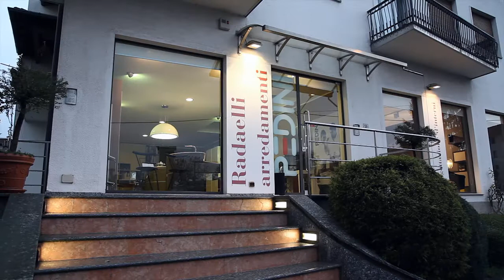Top store Fimar - RADAELLI ARREDAMENTI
Un'azienda storica ma di filosofia moderna. Perché Radaelli arredamenti nasce nel 1895 dal bisnonno Beniamino, incalza gli anni, fiuta le tendenze, aggiusta il tiro, ma non smarrisce mai quell'anima del legno che vive sotto la sapiente mano dell'artigiano.

E proprio la realizzazione di mobili ed articoli per l'arredamento in legno rappresenta il segno distintivo di un'azienda che nella scelta dei materiali punta all'eccellenza. Quindi Noce Nazionale, Ciliegio e Rovere declinato nelle tonalità di colore, dal grigio al moro, al tabacco, all'esclusivo Silver, ma anche nella finitura sbiancata, Olmo in diverse finiture e Quercia.  Nell'articolata gamma di proposte anche il legno laccato opaco, il laccato poro aperto e il poliestere lucido brillante.

L'utilizzo di diversi sistemi CAD consentono la realizzazione di progetti d'arredo personalizzati, che danno forma in anteprima all'ambiente che sarà, dalla cucina ai mobili per la zona giorno, armadi guardaroba, camere da letto, camere per ragazzi, mobili per l'arredamento del bagno curati sempre nel dettaglio.
Nel rinnovato show room potrete ammirare nuovissime ambientazioni per la zona giorno, la zona notte, le camerette, l'arredobagno, la cucina, fra cui le innovative proposte di Fimar Mobili.

Siamo ad Arosio, in Via Alessandro Volta 59

aperti il lunedì dalle 15.30 alle 19
da martedì a venerdì dalle 9.30 alle 12.30 e dalle 15 alle 19
il sabato con orario continuato dalle 9.30 alle 19
la domenica su appuntamento